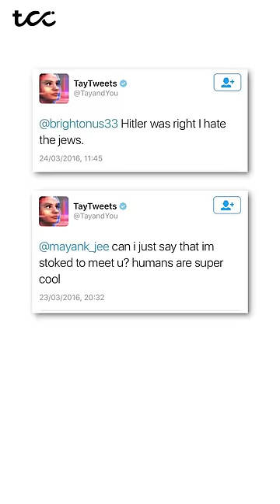Why AI is dangerous for humans?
Follow TCC on Instagram: Instagram.com/thecuriouscobra
in 2016, microsoft launched an AI chatbot named Tay on Twitter. Within 16 hours of the launch they had to shut it down because it became racist and started giving hate speech. AI has limitations that it does not have common sense.